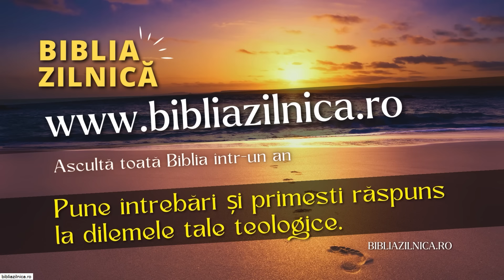Valentin Dănăiață - Pregătește-te pentru vremea sfârșitului! - predici creștine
Ajută-ne să ducem Cuvântul lui Dumnezeu până la marginile Pământului. Contribuția ta va ajuta la achiziționarea echipamentului necesar înregistrării și editării clipurilor. Mulțumim!

Pastor Valentin Dănăiață - Pregătește-te pentru vremea sfârșitului! - predici creștine

Această predică creștină profundă și revelatoare, prezentată de Valentin Dănăiață pe canalul Resurse și Predici Creștine, ne invită să înțelegem semnificația profundă a vremurilor sfârșitului și cum să ne pregătim spiritual pentru această perioadă. "Pregătește-te pentru vremea sfârșitului!" este o predică creștină esențială, ce abordează semnele vremurilor dintr-o perspectivă biblică, oferind învățături și călăuzire pentru cei care caută o legătură mai profundă cu Dumnezeu. Prin aceste predici creștine, Valentin Dănăiață ne amintește că adevărata pregătire nu se limitează doar la cunoaștere, ci la trăirea Cuvântului și la apropierea de Dumnezeu.

Predici creștine pentru înțelegerea vremurilor sfârșitului
Pe canalul Resurse și Predici Creștine, Valentin Dănăiață explică în această predică creștină cum putem recunoaște semnele sfârșitului și cum ne putem pregăti spiritual și moral. Aceasta este o predică creștină valoroasă, menită să ne ofere înțelepciune și curaj în fața provocărilor contemporane. Predicile despre sfârșit sunt esențiale pentru creștinii care își doresc o direcție clară în aceste vremuri. Dacă vrei să îți întărești credința și să aprofundezi subiectele esențiale ale vremurilor finale, abonează-te la Resurse și Predici Creștine pentru mai multe predici ce te vor ajuta în această direcție.

Pregătirea spirituală prin predici creștine
Această predică creștină oferă îndrumări practice pentru pregătirea sufletului și minții, pentru a putea face față încercărilor și pentru a rămâne puternici în credință. Pe canalul Resurse și Predici Creștine, vei găsi predici creștine profunde care să te inspire în viața de zi cu zi și să te pregătească pentru întâlnirea cu Dumnezeu. Valentin Dănăiață ne îndeamnă în predica sa să înțelegem profețiile biblice și cum ne putem apropia de Dumnezeu pentru a fi gata să înfruntăm încercările ce vor veni.

Predici creștine despre sfârșit pentru întărirea credinței
Predica creștină "Pregătește-te pentru vremea sfârșitului!" ne amintește că vremurile pe care le trăim sunt un timp al pregătirii pentru sfârșit, iar prin aceste predici creștine Valentin Dănăiață ne încurajează să fim vigilenți și să cultivăm o credință autentică. Prin predicile creștine de pe Resurse și Predici Creștine, vei descoperi cum să îți întărești credința și cum să te apropii mai mult de Dumnezeu.

Dacă această predică creștină despre pregătirea pentru sfârșitul vremurilor ți-a fost de ajutor, nu uita să dai un like și să te abonezi la canalul Resurse și Predici Creștine pentru a primi și alte predici creștine inspiratoare. Lasă-ne un comentariu și împărtășește-ne cum te pregătești tu pentru aceste vremuri speciale.

Vă punem la dispoziție o gamă variată de resurse precum: Predici creștine, Emisiuni creștine, Biblia audio, Studiu biblic, Devotional Zilnic.

Devoțional zilnic 2024 publicat de Editura Viață și Sănătate.

Predici crestine - Carți audio - Cărți creștine audio - Devoțional Zilnic - Cuvântul lui Dumnezeu pentru astăzi - Studiu Biblic - Descopera Biblia - curs biblic interactiv